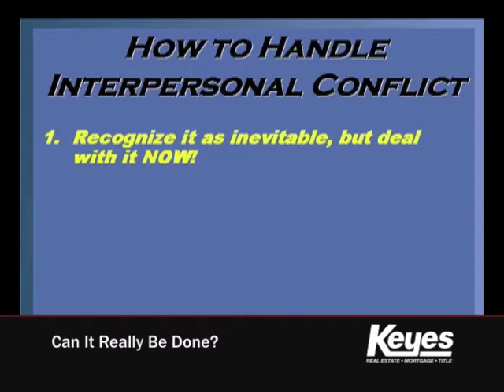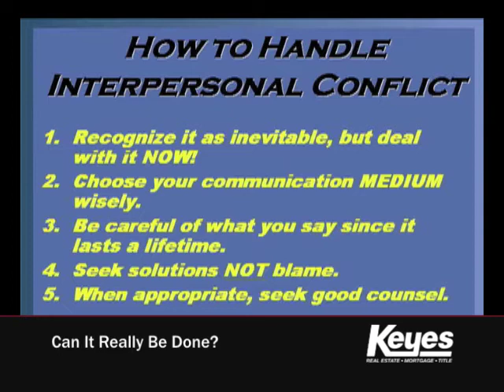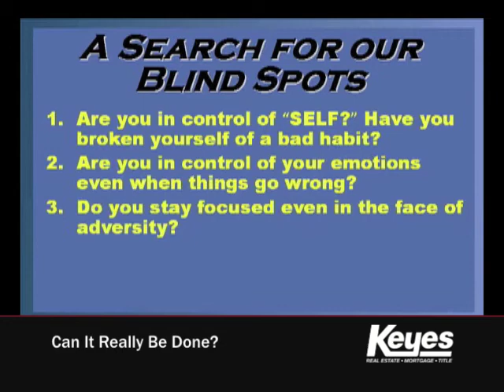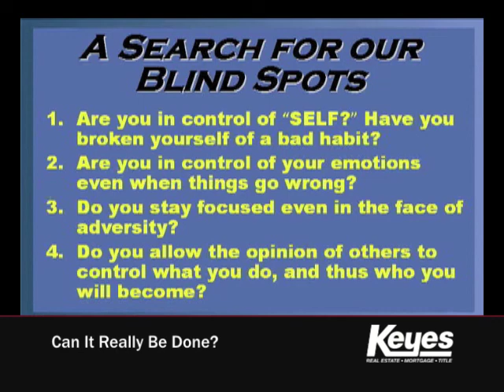The Keyes Company, Phil Clodgo Can This Really Be Done Segment #2 of 3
Find out the secret the top producers already know and use.